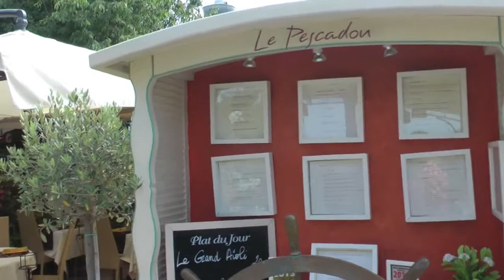Saint Tropez Una Giornata Ricca Di Emozioni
una giornata emozionante!!!